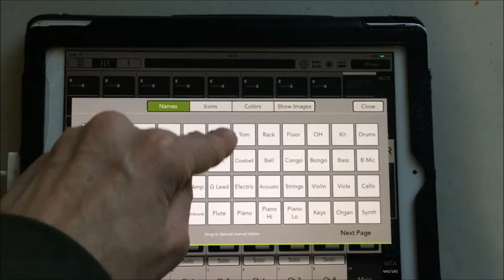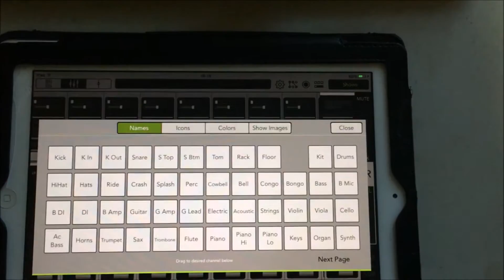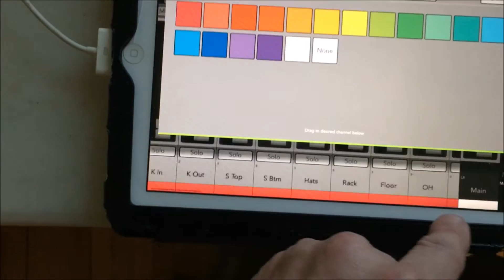Quick Assign Naming, Labelling channels Master Fader for Mackie DL 32r 1608 806 demo how to tutorial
This video will show you how to use Quick Assign to label your iPad in mere seconds.  This video applies to the Mackie DL family of consoles; DL 32r, DL 1608 and the DL 806